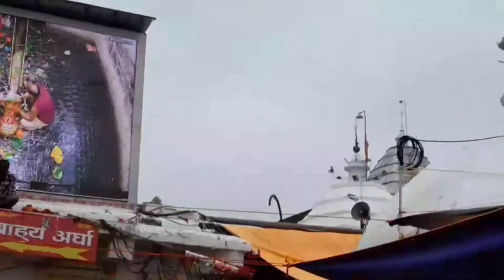!!BABA DHAAM TRIP PART 2🙏🙏 बाबा धाम का यात्रा का दूसरा भाग🙏🙏👍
Baba dhaam yatra part  2 me maine complete video upload  Kar diya hai

to friends go and watch Baba dhaam trip part 2

!!बाबा धाम के विडियो  !! बाबा धाम मंदिर !!

I'm on Instagram as @positive

silentkillerrv1234